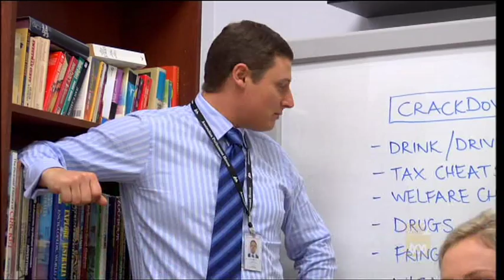The Hollowmen - We need a crackdown (1/2)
Funny little scene from the ABC's Hollowmen series